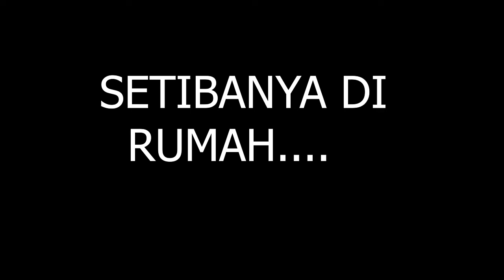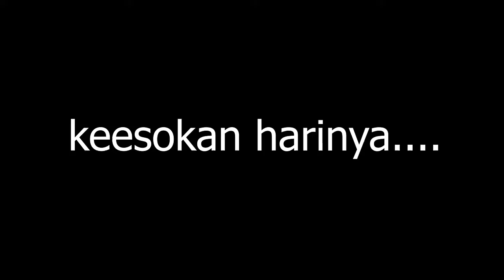KINO SHOW ep 1 S1 kino gak mau belajar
Kino besok ulangan matematika nih!! tapi dia gak mau belajar!! gimana ya?

Kino Show  Original series nantikan episode berikutnya

Kino show S1 Ep.1